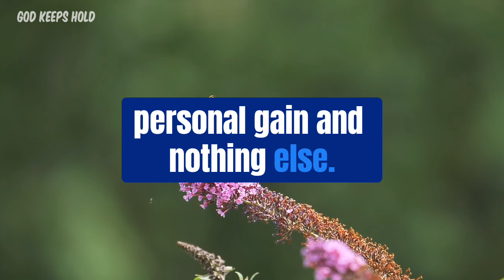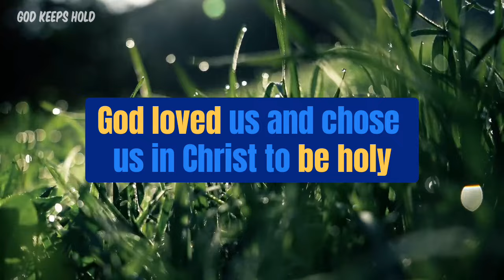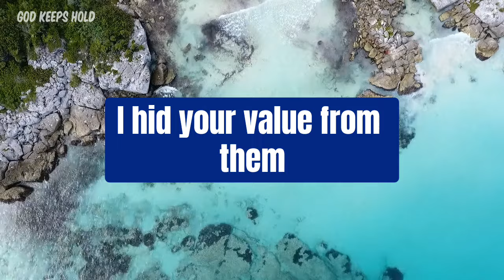🔴God Says👉 All Your Problems Will Be Replaced With My Blessings..| God's Message | Jesus| Angel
🔴God Says, All your problems will be replaced with my Blessings and Miracles as soon as you Listen to this Message..| God's Message Today | God Message For You Today

Universe message
Jesus message
Angels message
Jesus message
Life quotes
Jesus quotes
Faith quotes